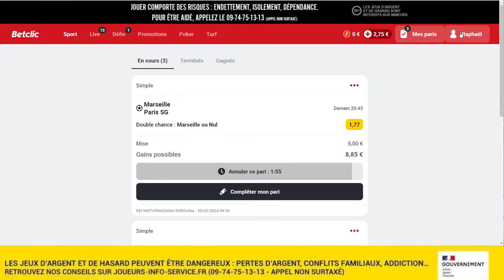👊A LA GUERRE ! 🔥OM-PSG L'AVANT MATCH ! Comment BATTRE le PSG ? Paris sans Mbappé ? CLASICO!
olympique de marseille paris saint germain le classique à l'orange velodrome ce dimanche soir en ligue 1 uber eats. l'OM de gasset dans une ambiance surchauffé va vouloir faire tomber le PSG! Luis Enrique avec ou sans Mbappé ?

-Vous devez atteindre le Royaume 5 dans le jeu.
Date du tirage au sort : 01er Avril
Pour vous remercier d’être aussi nombreux, nous lançons un concours avec dicedreams pour vous faires gagner des Airpods

00:00 Comment aborder le match
03:34 Ma Compo
08:13 Prono Betclic
10:02 Historique Clasico
13:53 Le mot d'ORDRE!
14:28 Point FAIBLE PSG
15:00 Le Volcan Velodrome!
16:01 point Faible PSG
16:35 OM vs PSG avant Qatar
17:27 Jeu Concours Dice Dreams
18:34 En live pour le match!